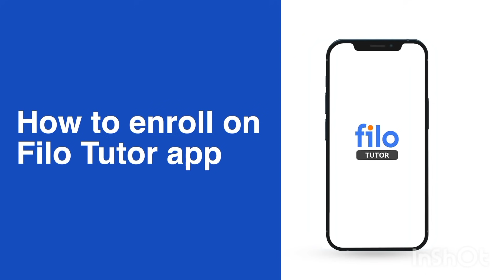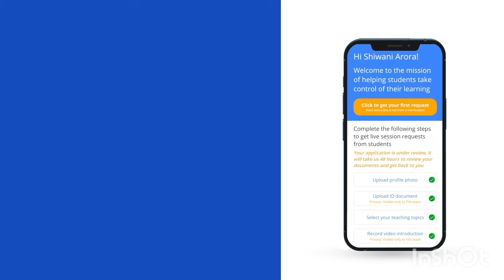त्रैमासिक परीक्षा कक्षा 12 रसायन विज्ञान पेपर mp board / class 12 chemistry tremasik paper 2021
Become a tutor on Filo tutor app and clear doubts & concepts for students in need. Earn up to Rs 20,000+ by just teaching for 4 hours!